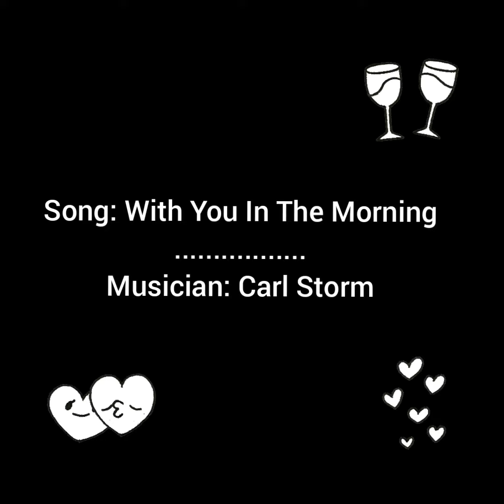Post him without showing his face || pose ideas for couples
By Music: With You In The Morning

Protect your man ladies lol you can still show your man off without showing his face.